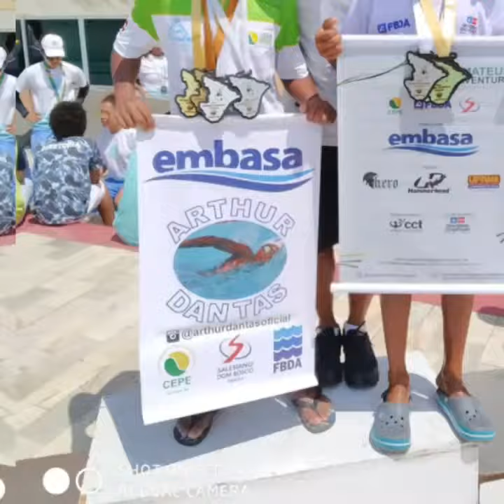Troféu Zé Peixe, 17 e 18/08/2019